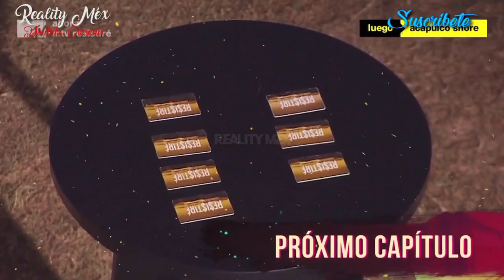AVANCE CAPITULO 39 RESISTIRE " UN PARTICIPANTE DEJARÁ LA COMPETENCIA Y ALEXANDRA Y ARIEL REGRESAN?